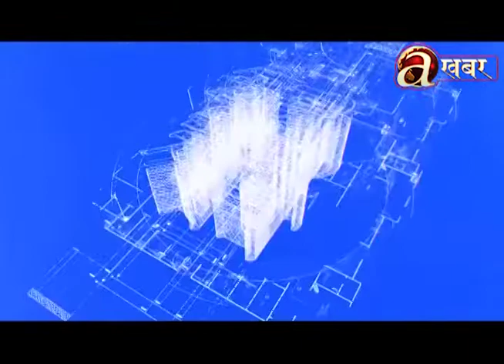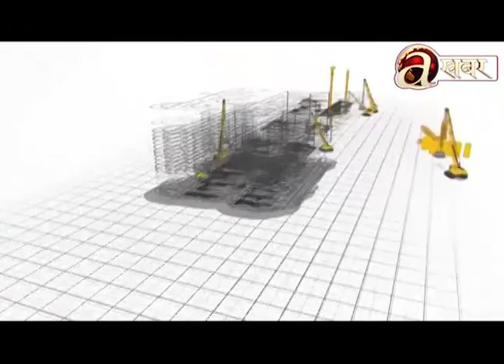निर्माण व्यवसायीको सांसद मोह, १२ जना चुनावी प्रतिस्पर्धामा